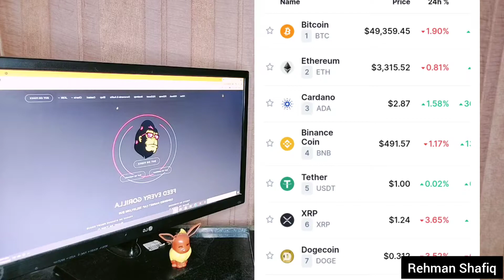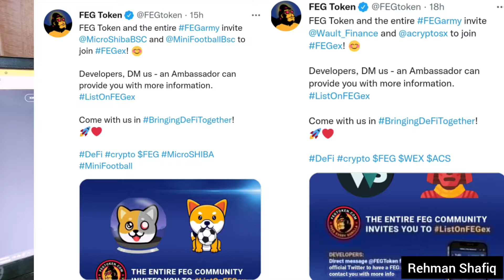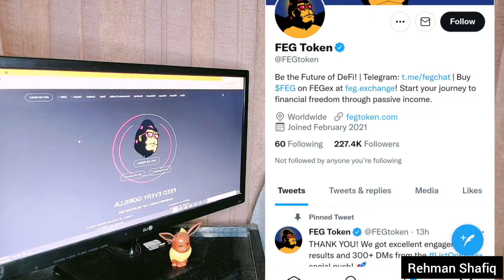Is Feg Token Ready To Pump? Feg Token Price Prediction | Feg Token Huge Updates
In this video we are talking about Feg Token the future of DeFi and talking about some price predictions and also what the latest things going on with Feg FegToken Crypto